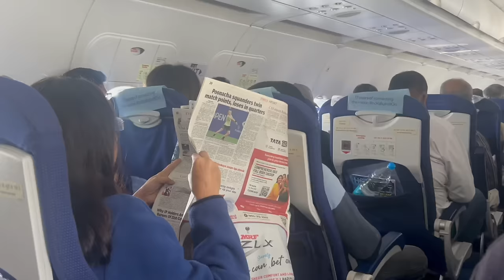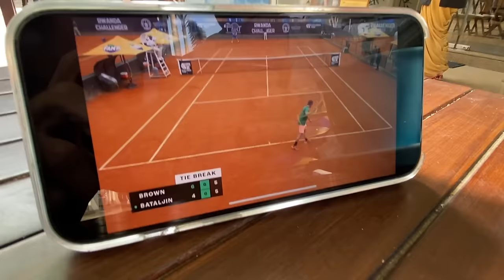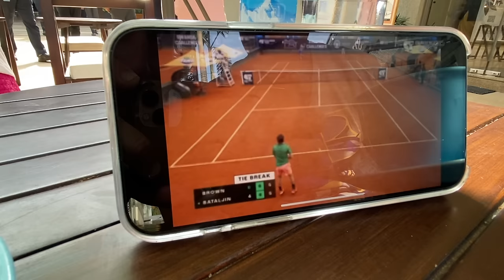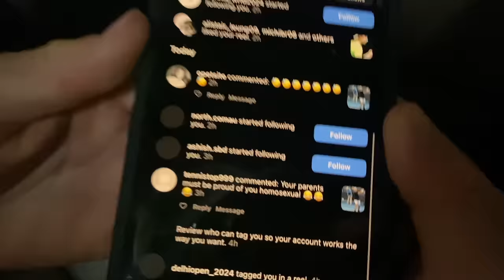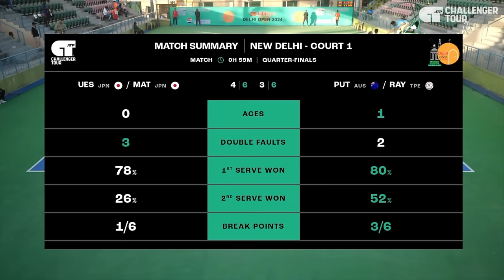Episode 10: Monkey off the back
Calum Puttergill and Dane Sweeny head to New Delhi for their final week in India on the ATP Challenger Tour. Calum looks to get the monkey off the back by chalking up a first victory in the India swing whilst Dane struggles with the imminence of home time luring his attention away from the match.
Timestamped chapters:
0:00 Showers Introduction
2:03 Talking about comparison as a tennis player
3:35 Before matches in New Delhi
6:33 Doubles training
11:59 Cal first round doubles
18:20 Dane first round singles
30:50 Cal second round doubles
34:17 Dane second round singles
41:50 Dane struggles getting home
45:20 Cal semifinals doubles